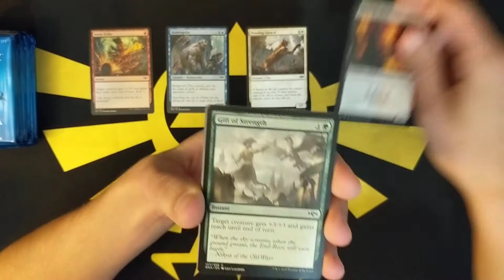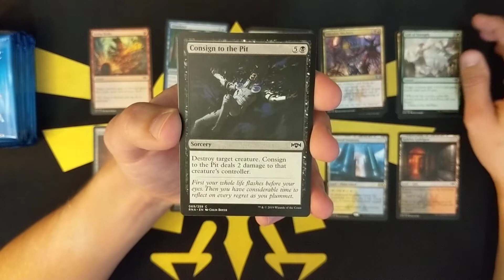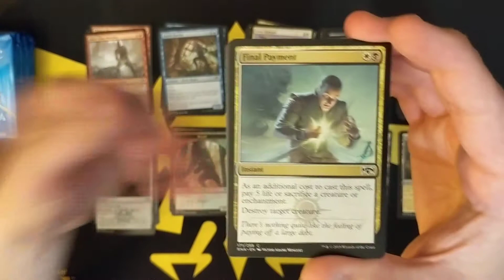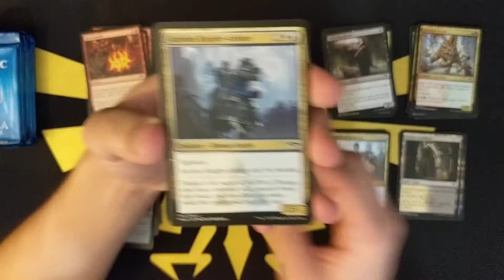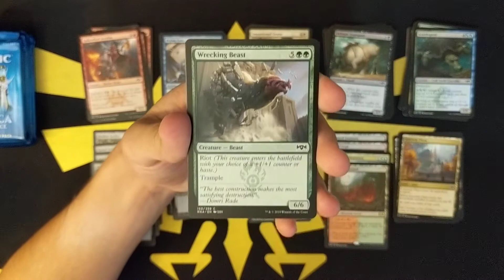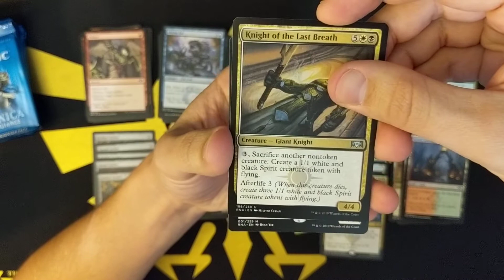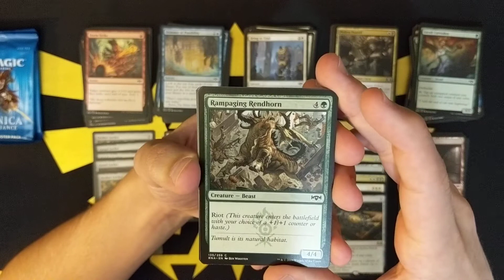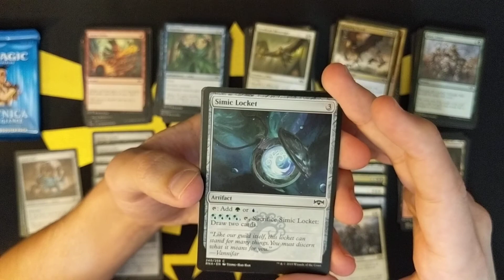Ravnica Allegiance Bundle - Shocking! Part 1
I open an awesome Bundle of Ravnica Allegiance on the hunt for shocklands!